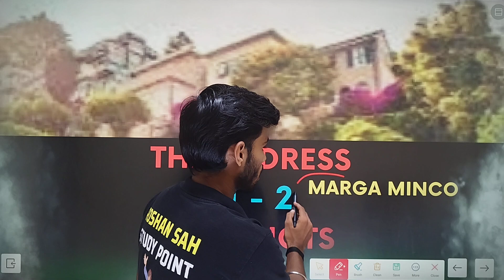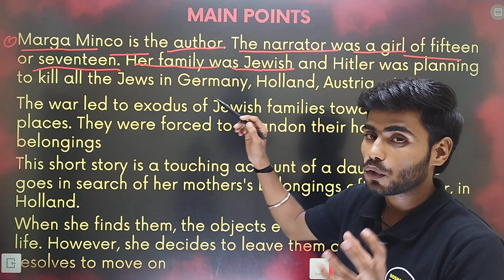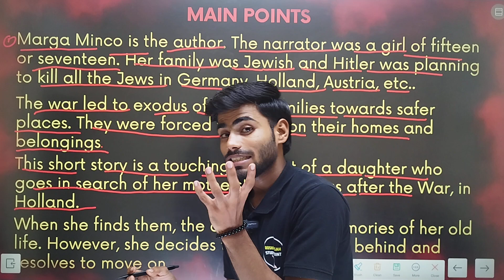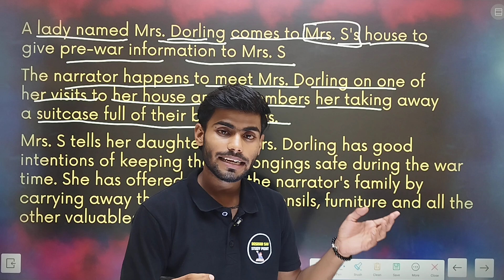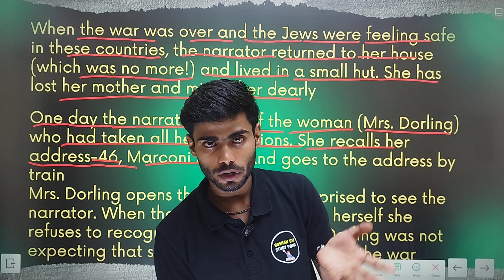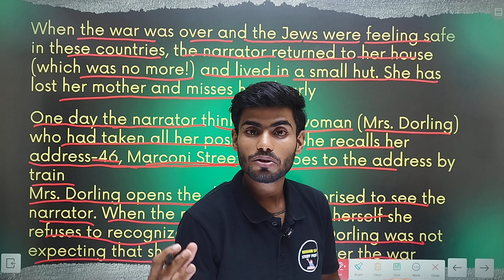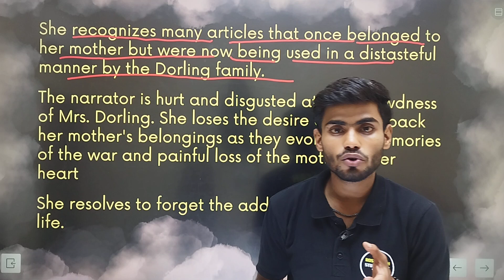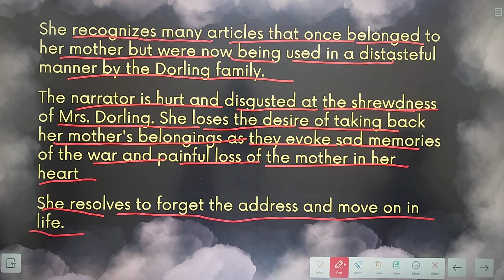The Address Class 11 || Summary (हिंदी में) Snapshot chapter-2 The Address || class 11 Eng Chapter-2